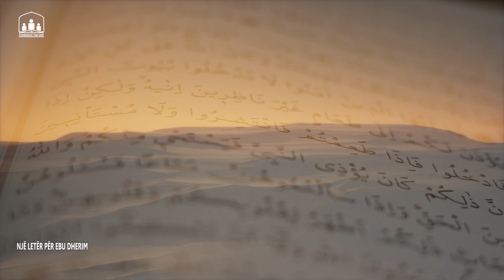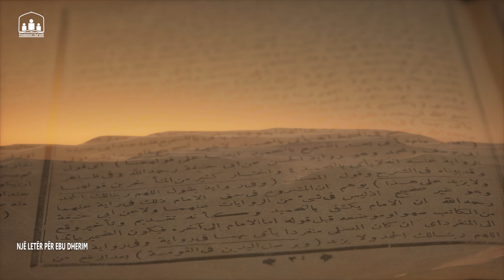Një letër për Ebu Dherin